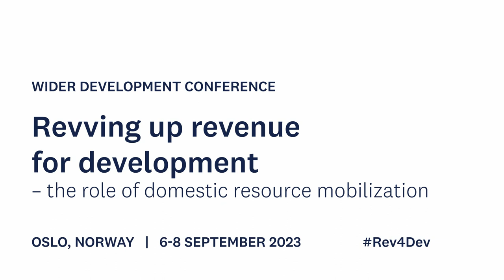4.3 How to increase domestic savings in sub-Saharan Africa - Discussant Selim Raihan and Q&A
The session will draw from the Domestic Savings project of UNU-WIDER’s DRM programme and will address how savings rates can be increased in sub-Saharan Africa. Three country case studies will be presented from East and West Africa.